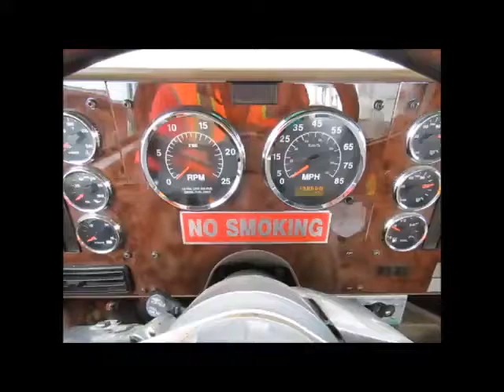Sold! 2008 International 9200i T/A Semi Truck Tractor 425hp bidadoo.com